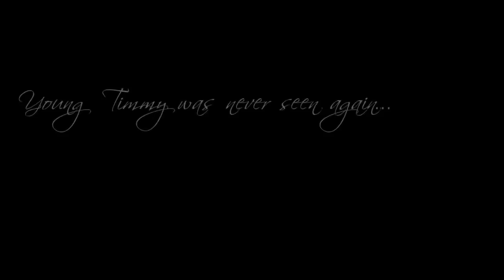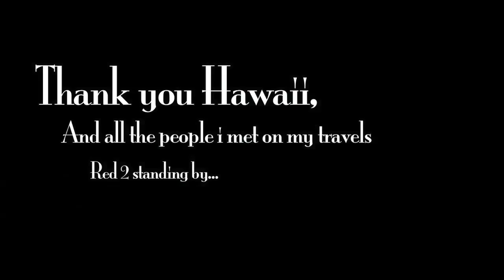A month in paradise and the folks I met on my travels....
All shot in Oahu, Hawaii. It was beautiful down there, anywhere i looked was another place to shoot. So with this, we ended up shooting all the countless adventures we stumbled into. All shot by Ryan Schindler, Kelley Lennon, with help from Chris Garcia, as well as Young Timmy. Edited by Ryan Schindler with and co-edited by Kelley Lennon.
This is only about 1/4 of the footage i acquired, unfortunately the youtube nazis don't like it when videos exceed eleven minutes. Thanks to
Green Leader (Chris Garcia)
Rouge Leader (Kelley Lennon)
Kurtis
McKiever
Georgie
Pua!
Shaye
best dude Mars
Windel
Dick man
HUGE shout out to Katie and Megan Decker. The entire trip woulden't have been possible without them
And everyone else who I forgot at the moment.
Not a serious video, just documenting our travels, and the short skits we've envisioned.